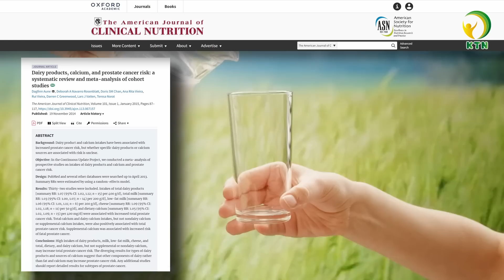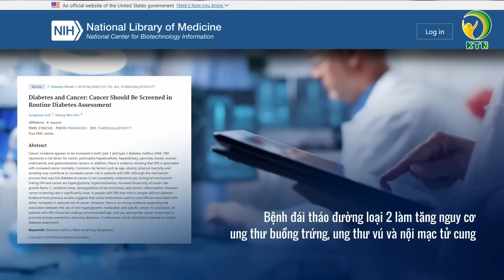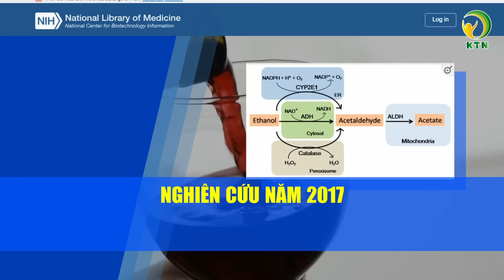6 loại thực phẩm có thể tăng nguy cơ MẮC UNG THƯ - KHOẺ TỰ NHIÊN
Ung thư vẫn là ẩn đố với giới khoa học thời nay. Có rất nhiều loại ung thư, đi cùng với đó là nhiều nguyên nhân tiềm ẩn. Khi bác sĩ thăm khám cho bệnh nhân ung thư, họ sẽ quan tâm đến yếu tố gia đình và đặc điểm di truyền. Tuy nhiên, các yếu tố bên ngoài cũng đóng một vai trò quan trọng. Có nghiên cứu cho thấy, 80 - 90% các khối u ác tính có liên quan đến yếu tố bên ngoài.